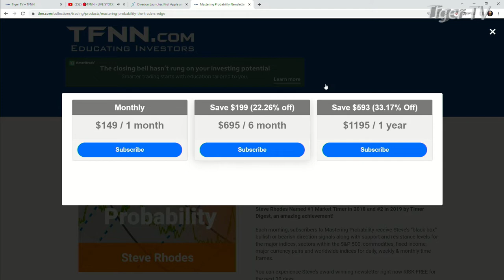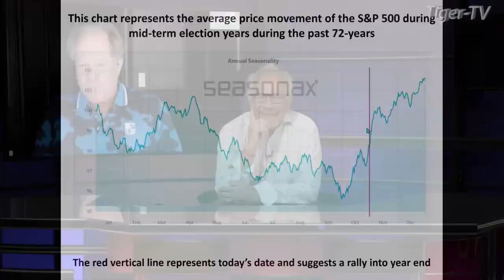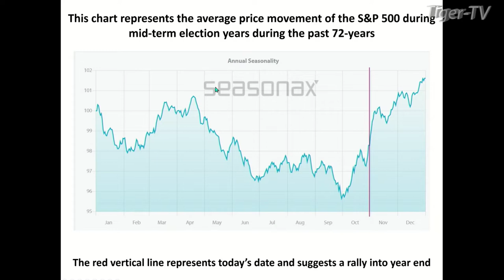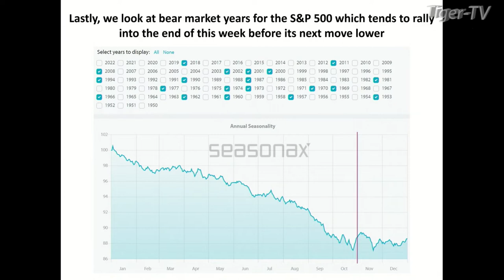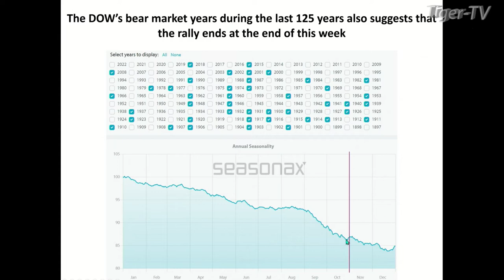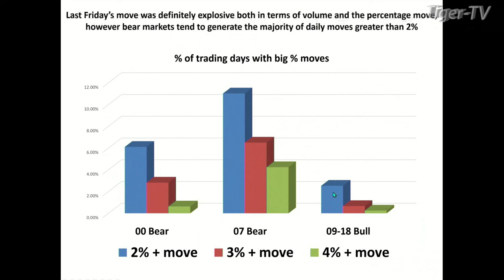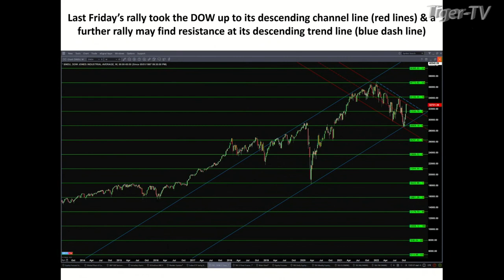October 31st Steve Rhodes on The Tom O'Brien Show - 2022